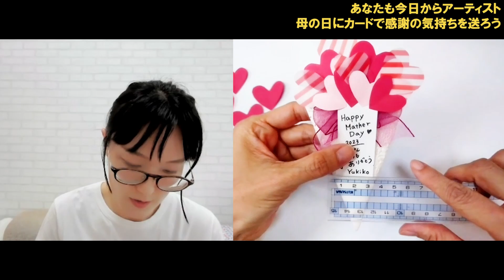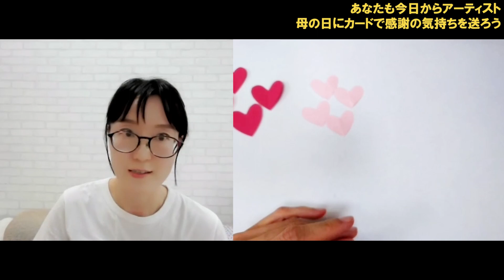【アート】あなたも今日からアーティスト！母の日にカードで感謝の気持ちを送ろう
講師：宗清 有樹子の講座
「あなたも今日からアーティスト！母の日にカードで感謝の気持ちを送ろう」

🌟【内容】🌟
絵を描くことは難しいこと。
わたしには絵を描く才能はない、と思い込んでいませんか？
文字を書き始めた時を思い出してみてください。
何度も何度も練習するうちに、うまく書けるようになっていったと思います。
絵を描くことも同じです。

日記を書くことも良い習慣とされていますが、絵を描く事でも同じ効果が得られます。
絵を描くことで良い効果は、字を書くよりも、もっと自由に多くの表現ができることです。
言葉にならない、感情や考えなどの漠然としたものを、表現することができます。
表現することで、内側に溜まっているモヤモヤを吐き出すことができ、ストレス解消に繋がります。

今回は、母の日にカードで感謝の気持ちを送ろう♡
のテーマで開催します。お楽しみに♪

準備物：
・ハガキサイズ画用紙(白2枚、赤1枚、ピンク1枚)、・のり、・鉛筆
・消しゴム、・ハサミ、・黒の細目のサインペン、
・お好きなマスキングテープ、・お好きなリボン30cm
あれば
・定規・柄のある折り紙1枚、・レース紙
（無くてもご参加いただけますが、ご準備いただければその場で一緒に
カードをづくりが体験いただけるのでおススメです）

宗清 有樹子
離婚で悩んでいた時に、絵を描くことに出会いました。
自分と向き合い、頭の中で堂々巡りになっていた考えを整理でき、
また内に押し込めている感情を表現して、ストレスを発散することができました。
絵を描くことで、今の時間に集中することができ、
いらない考えや、感情から、離れることができ、心が軽くなります。
また、いつも使っていない部分の脳が刺激され、新しい発想やアイデアが湧いたりします。
絵を描くことで、楽しみながら自分に向き合える時間を持ってみませんか？
あなたの新しい可能性が開くかもしれません。